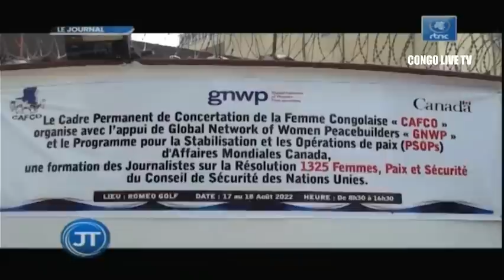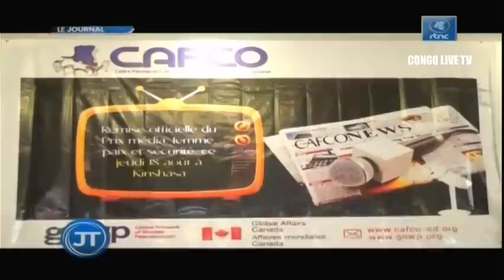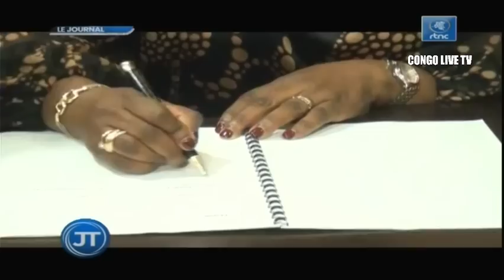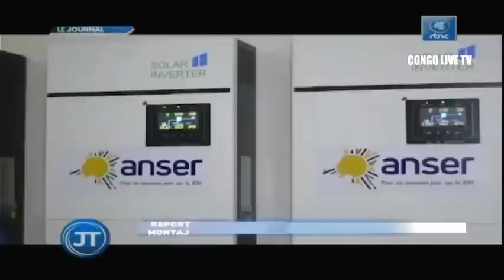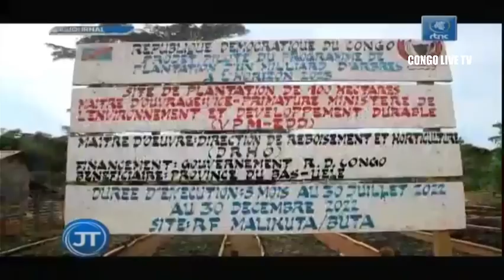🔴RDC : SUIVEZ LE GRAND JOURNAL DE CE SAMEDI LE 20.08.2022 RTNC EDITION 07H00